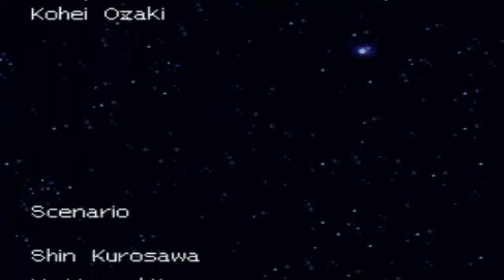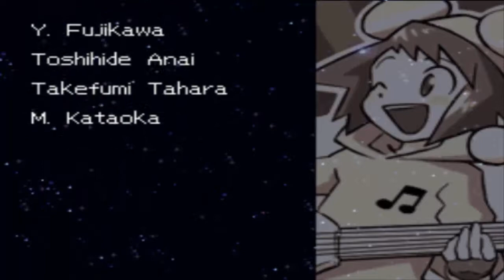Megaman Star Force 3 ep 52 pt 2 [ITA] - DI NUOVO INSIEME!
È quasi con un po' di rammarico che lo dico ma questo è l'episodio conclusivo di Megaman Star Force 3 Black Ace. Mi sembra ieri che l'avevo iniziato e oggi invece, dopo una lunga serie durata 53 episodi, è già finito. Volevo come al solito invitarvi a mostrare il vostro supporto lasciando un commento, mettendo un like e condividendo il video con i vostri amici.
Non demoralizzatevi però perché Megaman non finisce qua: già da lunedì inizierà la parte bonus che si chiamerà ROAD TO SIRIUS. Grazie per aver letto questo messaggio fino in fondo e buona visione! 😀😀